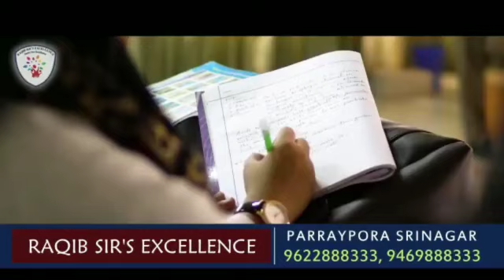Jal shakti deppt held press conference, demand release of pending salary